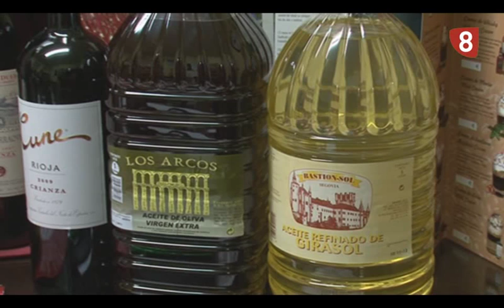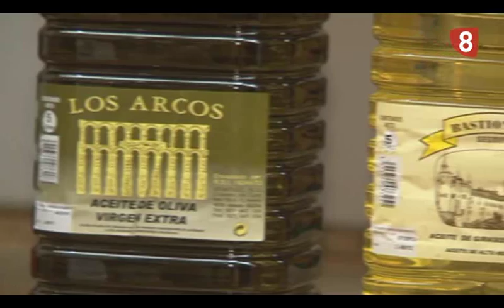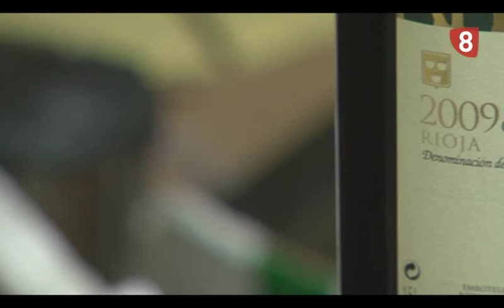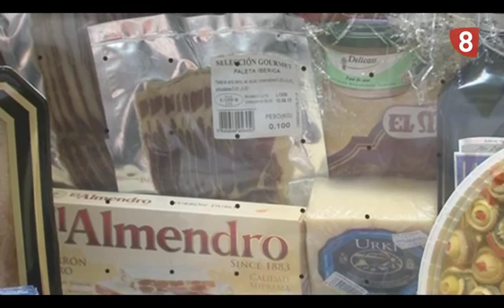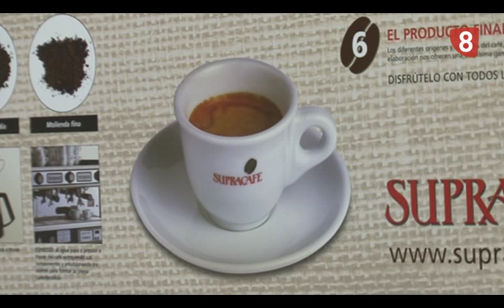DIHOSE SEGOVIA Diciembre 2012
La empresa DIHOSE, se dedica desde hace más de 14  años a la distribución de productos para la hostelería, como bebidas, alimentos, aceite y otros artículos. Y desde hace unos años, también realizan cursos de café para baristas. Vamos a conocer la empresa desde dentro.